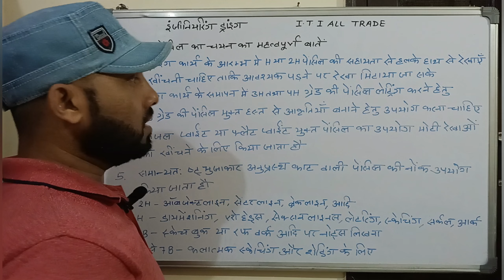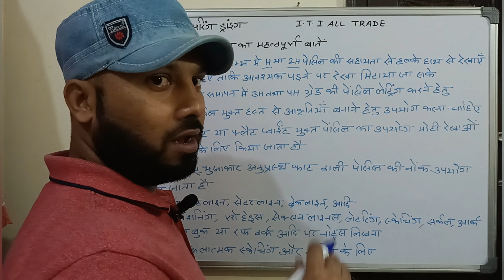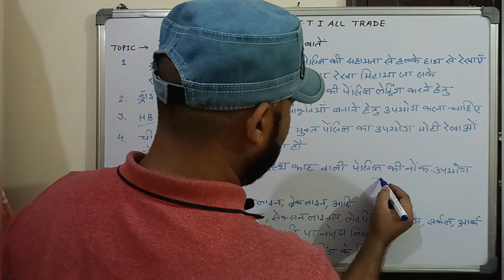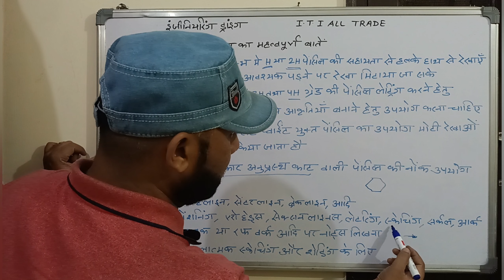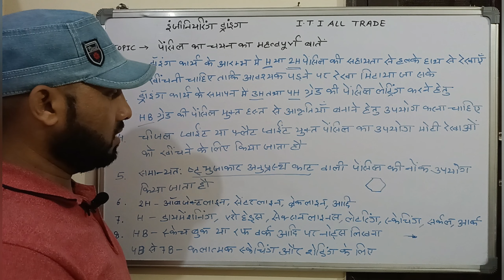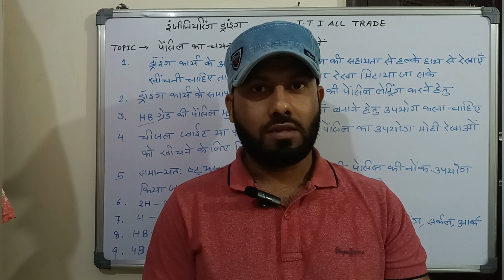इंजीनियरिंग ड्राइंग पेंसिल का चयन कैसे करें | pencil ka chayan | engineering drawing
all engineering drawing ke liye important video

all engineering students ke liye important video